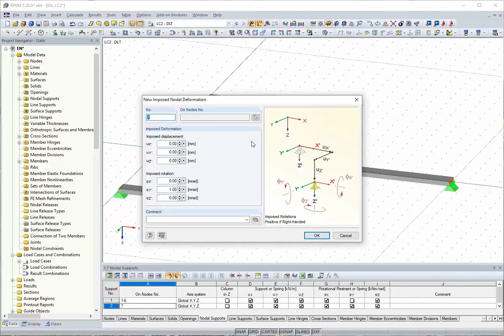[EN] FAQ 003300 | In the case of the "Initial strain from other LC/CO" feature, I cannot retrace ...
Question:
In the case of the "Initial strain from other LC/CO" feature, I cannot retrace internal forces. How is this function mapped internally?

Answer:
The function transfers the deformation from one LC or CO into another LC or CO. Internal forces and stress states are not transferred at the same time.

If the load case or the load combination is based on the same structural system, no significant internal forces should result. The FE division in the structure could have an influence here, and should be checked, if necessary.

If the initial strain is transferred into a load case or a load combination that is based on another structural system, additional internal forces may result due to the prevented deformation (restraint). In the example (Image 02), the initial strain of two consecutive single-span beams is transferred to a continuous beam. The deformation on the intermediate column is prevented and a moment is generated (Image 03). The magnitude of the resulting moment can be better illustrated by cutting free the structure and applying the prevented deformation as an imposed deformation on the load side.